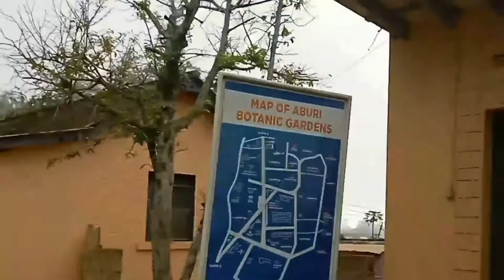A PRODUCTIVE COLLEGE VLOG | A TYPICAL LIFE OF A STUDENT TEACHER TRAINEE | ABENA HERTIE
Hi all,
In this vlog, I shared a typical college routine as a student-teacher trainee.

Watch in 1080p HD or 4K

FILMING EQUIPMENT
Phone: Infinix Hot 11 Play
Editing Software: CapCut
Lighting: Natural Light (Sunlight) or Ring Light

CURRENT LOCATION
Accra, Ghana